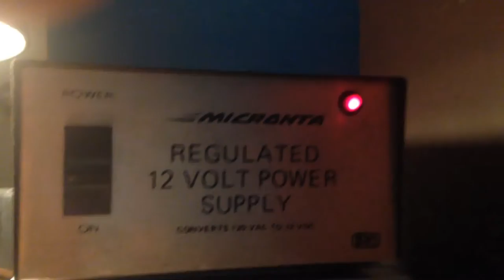1976 ge cb and 1984 12 volt power supply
My mother told me to put a description